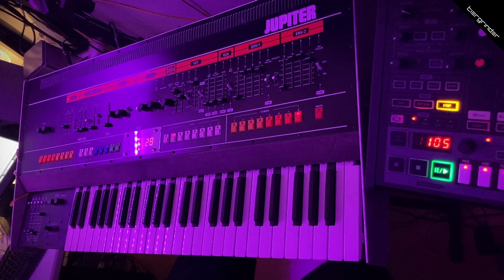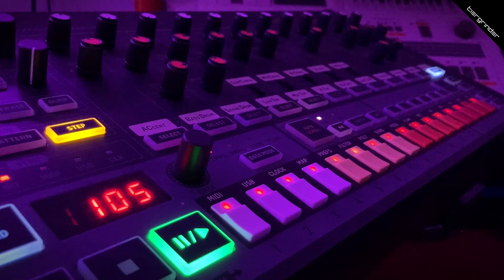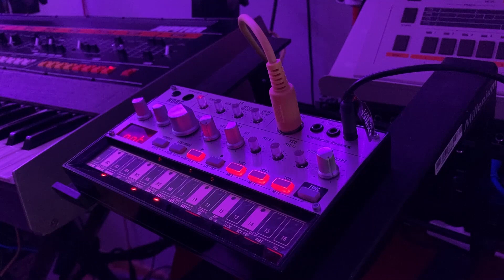Lost Years - At the Edge Of Eternal Darkness (Synth noodling)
Here is my rendetion from the song: At the Edge Of Eternal Darkness by the Awesome Lost Years.

One night I started to play the chords from the song and started to record more parts and decided to shoot some video. So here is the result.
This is not to ment to be a one to one cover, more like a synth noodling :D